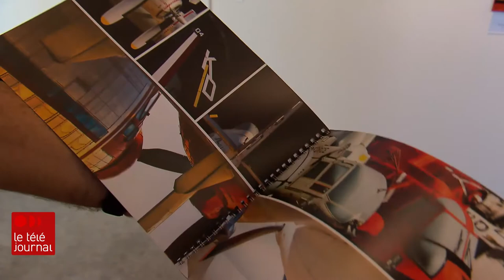Nouvelle exposition de photos à la galerie L'Espace-Temps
L’exposition est signée par Denis Goulet. Il est connu surtout pour sa carrière comme professeur et chercheur. Il a enseigné à l'Université l'épidémiologie, la sociologie de la santé et l'histoire de la médecine. La photographie fait aussi partie de sa vie depuis très longtemps. Il présente d'ailleurs dans cette exposition, des photos prises entre 1980 et 2021.

Suivez ICI Québec sur différentes plateformes